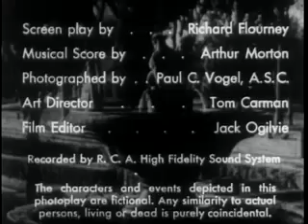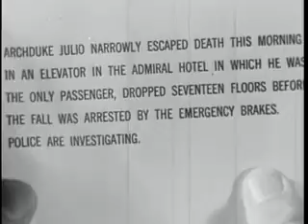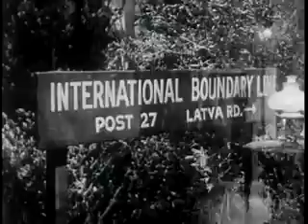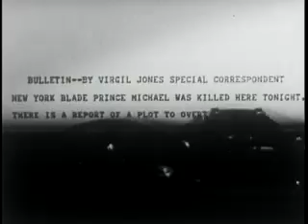Fit for a King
A newspaper reporter assigned to do a story on royalty and the antics begin. Some comic relief.
Director: Edward Sedgwick
Writer: Richard Flournoy (screenplay)
Stars: Joe E. Brown, Helen Mack, Paul Kelly
 1937